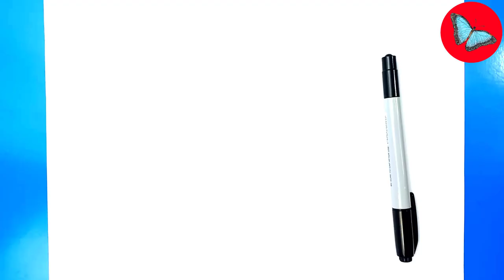How To Draw Bubbles From Angry Birds | Drawing Animals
Learn
How To Draw Bubbles From Angry Birds